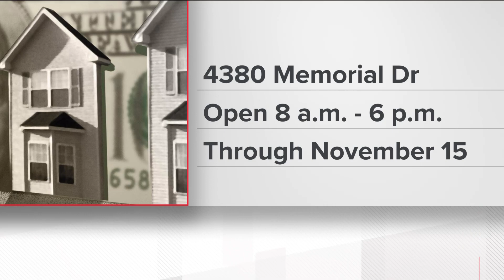Failed Midtown high-rise site sold at auction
A property that would have been the site for the tallest building in the city went on the auction block.